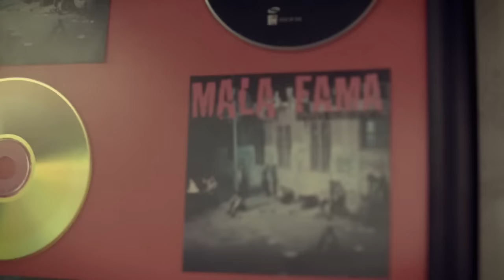La Marca de La Gorra - Mala Fama - La Tonga (En Vivo)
Muchas gracias a los amigueros de LA TONGA (COLOMBIA) por el super video!